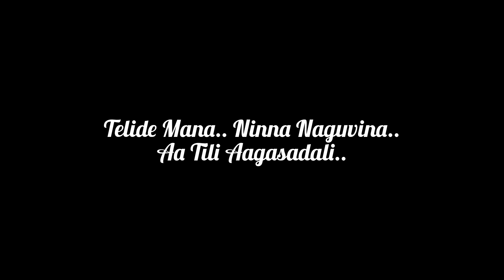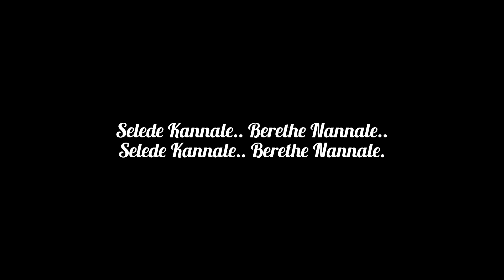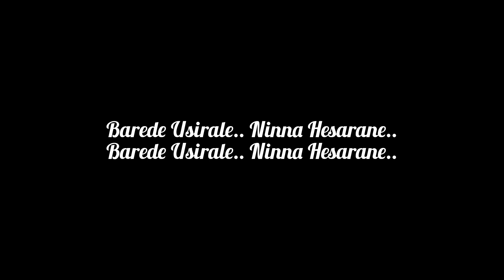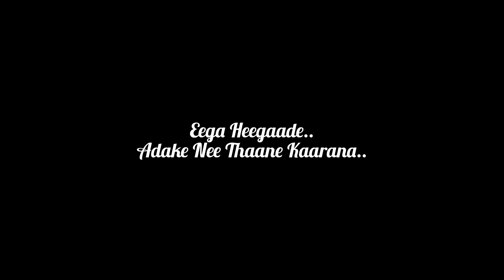kannada song lyrics